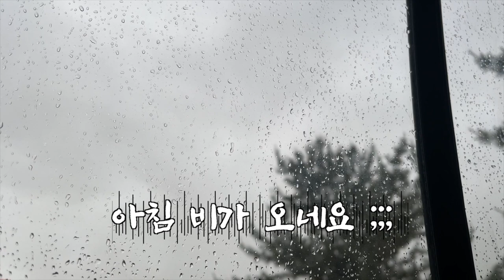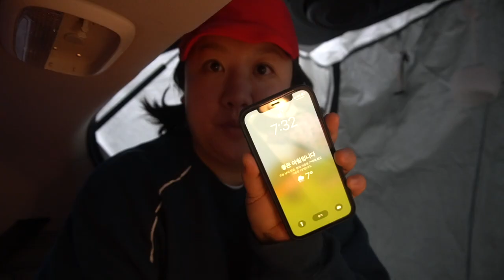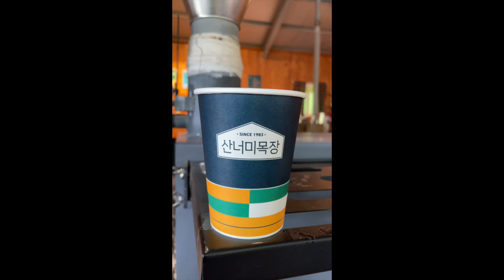여기가 그렇게 좋다며? 유튜버 [조화영] 님과 같이 간다!! 산너미목장 차박 (with.송어회)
이 영상은 ‘인스타360 ONE X2’
(제품만 무상으로 지원 받았습니다.)

안녕하세요 다봉 캠핑입니다.
이번에 ‘인스타360 ONE X2’ 제품을 무상 지원 받았습니다 :-)
앞으로도 인스타 360과 함께 더 즐거운 콘텐츠 만들어갈게요!!

[인스타360 ONE X2 정보]
🧡인스타360 여름시즌 세일🧡
• 기간 : 6월 2일~12일 오후 4시
👉🏻 프로모션 코드: DABONG

위 [링크] + [프로모션 코드]를 사용하여 ONE X2 크리에이터 키트 구입 시 ₩25,100할인 + 무료 렌즈 가더 + 무료 휴대 케이스를 증정받게 됩니다.

카메라 제대로 마스터하게 되면 더 신나는 영상 만들어 볼 수 있을 것 같아요😎

워낙 전자 기기를 좋아하다보니 새로운 제품과 서비스를 알게 되면,
새 장난감 갖는 아이처럼 갑자기 엄청 신나버려요!! 🤓

여러분의 많은 사랑으로 채널이 성장하고 있습니다.
(물론 다봉이의 노력과 열정이 기본이죠!! 🥸)

더 즐겁게 여행과 캠핑할 수 있도록
응원주셔서 정말 감사합니다.

저는 아직 정기 업로드일이 없는데요.
저는 주부이다보니,
주말에는 캠핑을 못 가고 주로 평일에 다녀요.

오히려 주말에는 남편이랑 더 붙어 있어야하고,
평일 남편이 늦게까지 일하거나
약속 있는 날로 잡아 캠핑을 다닙니다.

그런데 평일에도 집안 일이나 사정으로 캠핑을
매번 같은 요일 갈 수가 없기 때문에, 일정을 잡을 수가 없어요.

양해 부탁드리고 그래도 꼭 1주일에
한 번은 영상으로 만날 수 있게 할게요!!
왜냐면,
전 캠핑 자체도 좋지만
촬영하고 편집하는 이 ‘작업’ 자체가 너무 즐겁거든요!!

그럼 여러분 우린 또 다음 주에 만나요!!

오늘도 항상 더더 감사합니다~~!
다봉 캠핑 드림.

** 멜빵 바지는 몇년 전 홍대 편집샵 구매라 브랜드가 없습니당 🥲
** 빨간 모자 (와디즈 펀딩으로 구매 / 현재는 펀딩 완료) (참고용)

🔥특히 이번 영상은 5번이나 랜더링 중에 오류가나서
3시간 넘게 진을 뺀 것 같아용 ㅠㅠ
기다려 주셔서 정말 감사합니다.

🚀 먹는거 잔소리, 운동 잔소리 캠핑과 관계 없는 개인적인 잔소리는
바로 삭제처리합니다. 잔소리라는건여... 이미 알고 있는 내용을
반복적으로 상대방 기분 상관없이 내뱉는 말이거등여...

[잔소리]
1. 쓸데없이 자질구레한 말을 늘어놓음. 또는 그 말.
2. 필요 이상으로 듣기 싫게 꾸짖거나 참견함. 또는 그런 말.